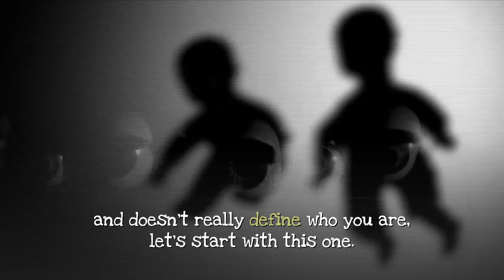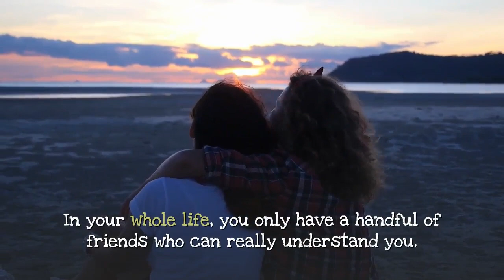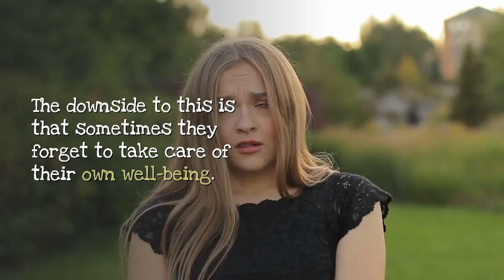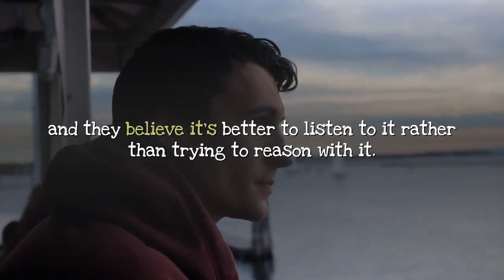True Introvert: 5 Confessions On How Being An INFJ Really Looks Like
What It's Like To Be An INFJ? 5 Confessions On How Being An INFJ Really Looks Like.

INFJs are the most mysterious people among 16 MBTI personality types. Not to mention they're one of the rarest personality types out there; INFJs possess complex personalities, often appear to be strange, and yet creative and highly intuitive at the same time.

In today's video, I'm going to show you some pointers on how being an INFJ really looks like. While I can't speak for all INFJs, this confession will help you understand this personality better.